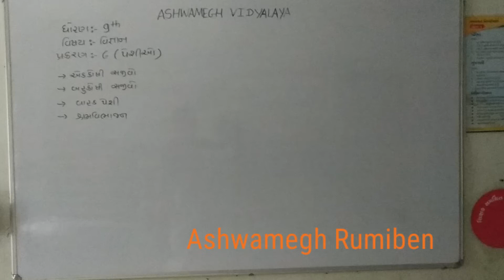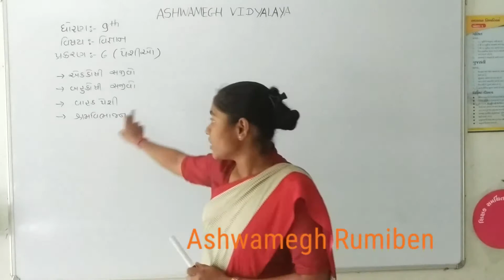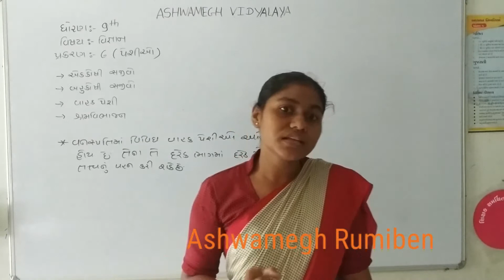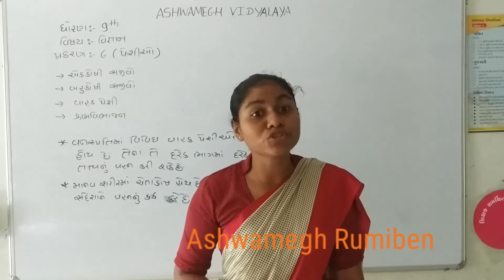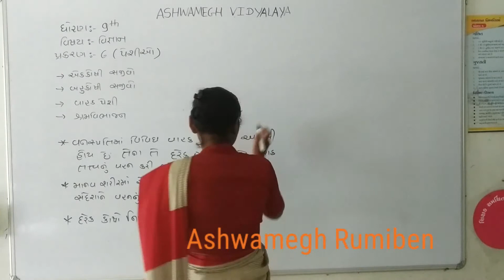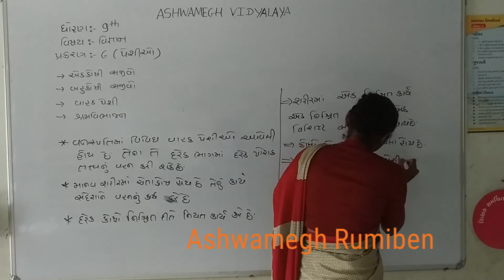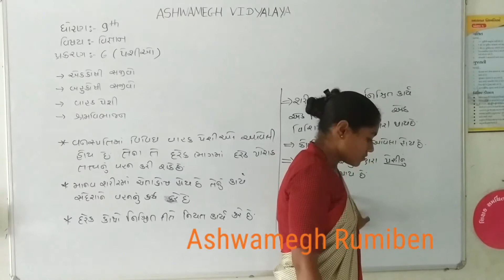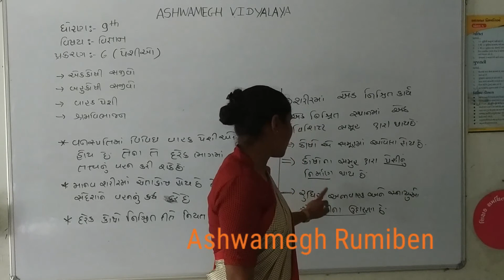Std 9 guj med subject science ch 6 પેશીઓpart 1